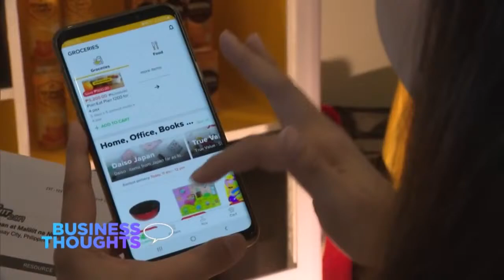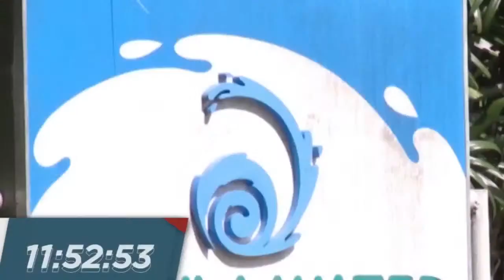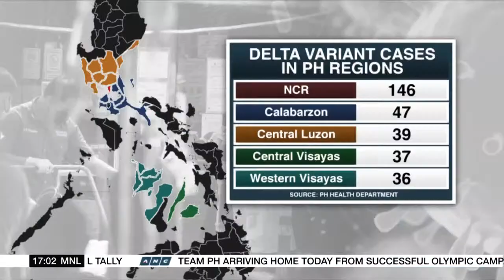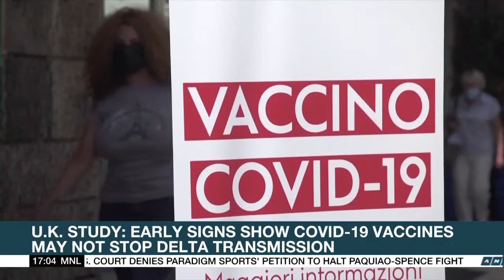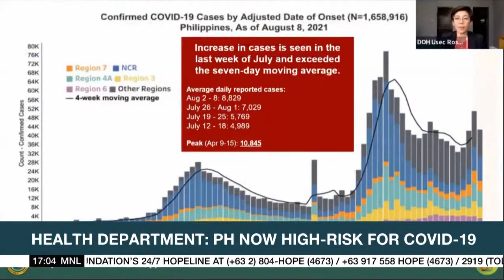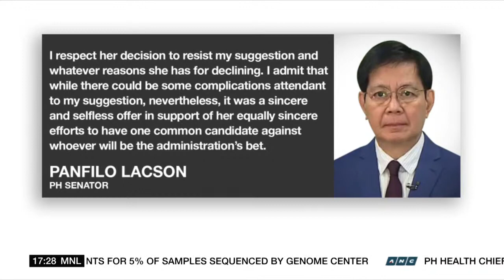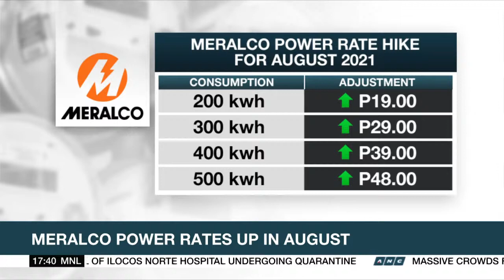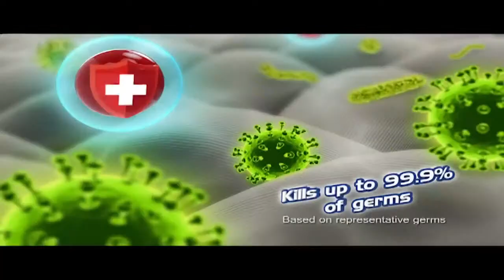Top Story | ANC (9 August 2021)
Here's the full episode of Top Story, August 9, 2021, only available in the Philippines.